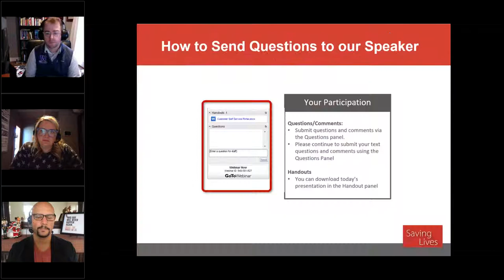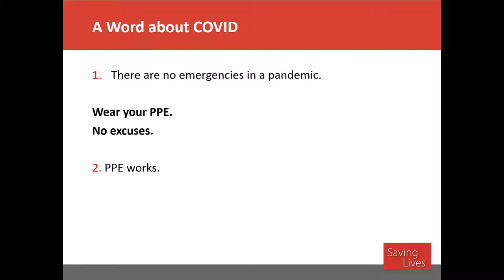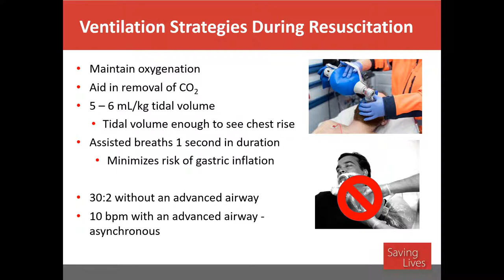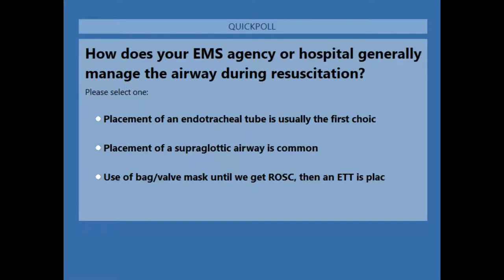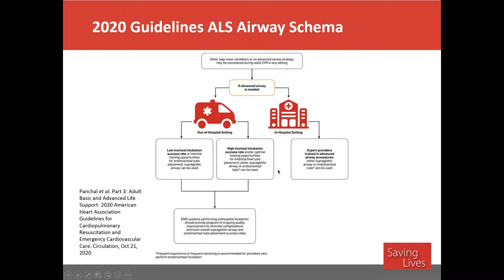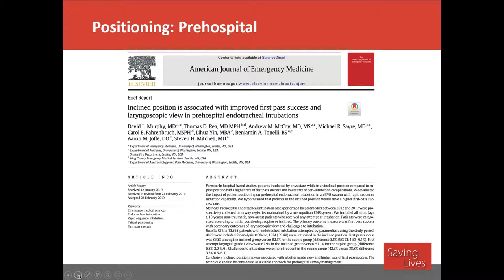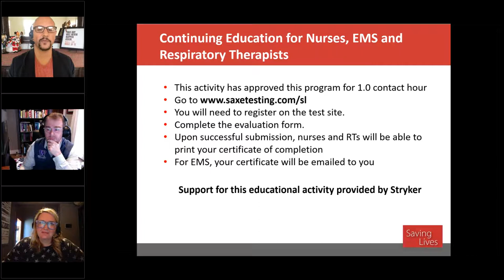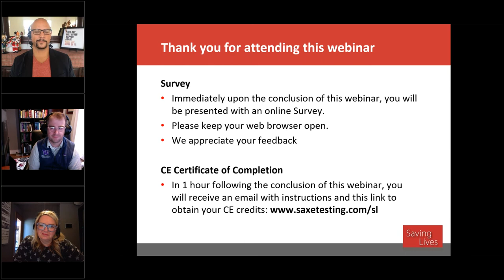The Latest in Airway Management During Resuscitation